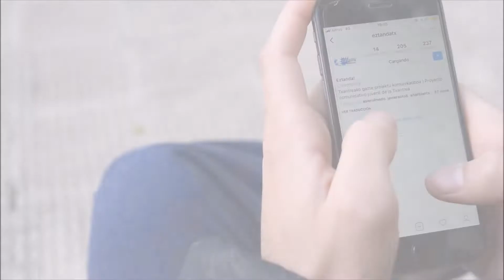Txantreako Jaiak '18: Jaien hasiera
2018ko Txantreako Jaien prestaketa eta hasiera
Preparación y comienzo de las Fiestas de la Txantrea 2018